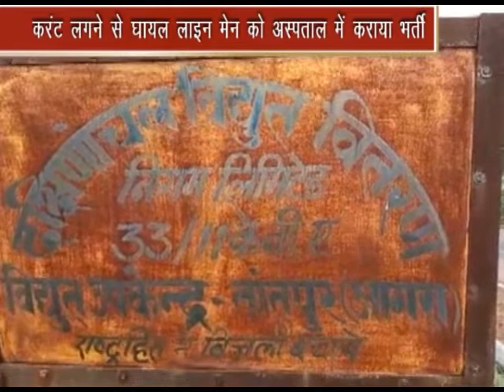Electricity Department - विधुत विभाग के फिटर इंचार्ज पर लापरवाही बरतने के लगाए आरोप